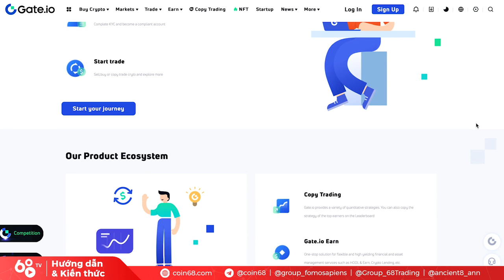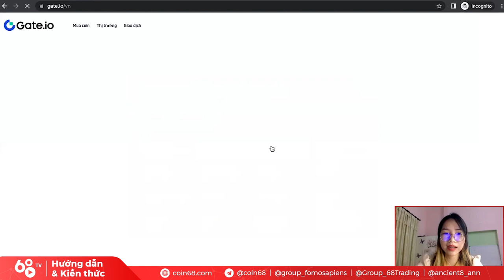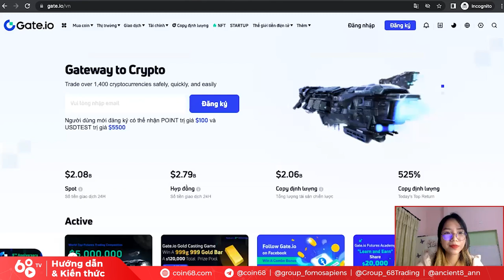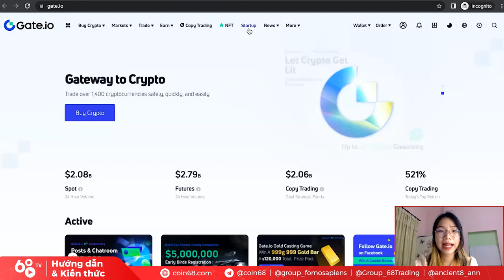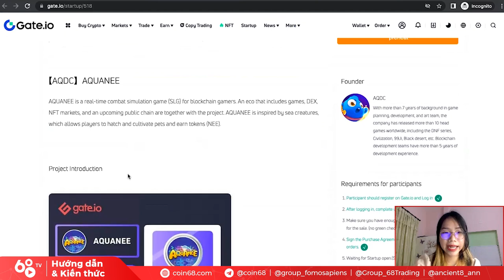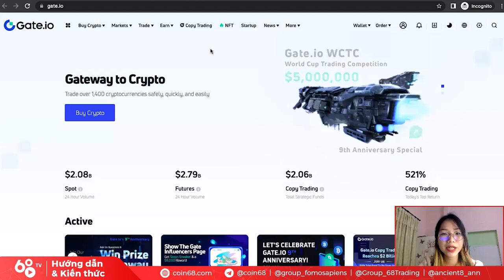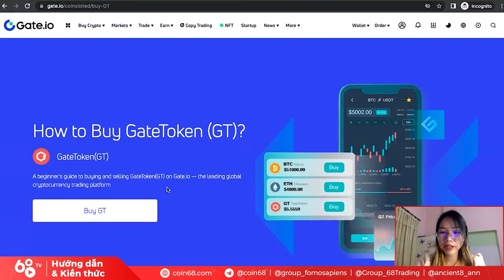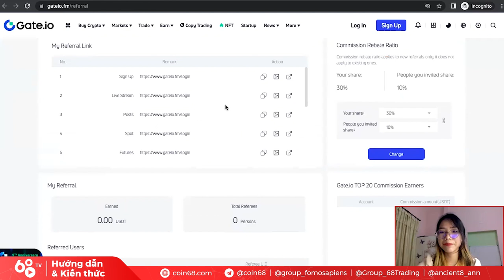Review sàn giao dịch Gate.io - Nền tảng săn tìm "hidden gems" | Đánh giá sàn Gate.io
Đã bao giờ các bạn đọc về một dự án thỏa mãn hết các tiêu chí của một “hidden gem”, phân tích kỹ lưỡng, chán chê rồi quyết định xuống tiền, nhưng buồn thay, những sàn lớn bạn hay dùng như Binance, FTX, hay Huobi đều không có hỗ trợ đồng coin đó hay chưa?

Vậy bạn có 2 lựa chọn, 1 là lên swap trên các sàn DEX, với vô vàn lựa chọn, tuy nhiên cũng có nhiều rủi ro. Một cách khác, có thể nói là chắc ăn hơn: sử dụng các sàn CEX đã niêm yết các đồng coin này. Phương án này không hẳn là không có rủi ro, khi ở ngoài kia có rất nhiều sàn giao dịch hoặc là không uy tín, hoặc là thanh khoản rất yếu đến mức không thể mua được các tài sản trên đó mà không bị trượt giá.

Trong video ngày hôm nay, ahãy cùng Coin68 review sàn giao dịch Gate.io - sàn giao dịch với rất nhiều lựa chọn cho người dùng.

Lưu ý: mọi thông tin trong video này chỉ nhằm mục đích cung cấp kiến thức, không phải lời khuyên đầu tư.